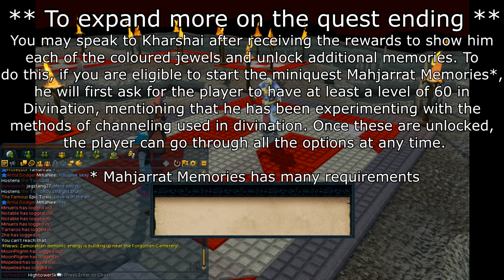Runescape 3: Koschei's Troubles MiniQuest Guide!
Leave a like? Today's video is a Koschei's Troubles mini-quest guide. This is an important mini quest part of the Fremminnik Quest Series. This mini-quest is also required for Mahjarrat Memories and the CHildren of Mah. Enjoy!

This is a Members Only Short Mini Quest.

The start point for this quest is with Thorvald the Warrior in Skulgrimen's Battle Gear in Rellekka.

The Quest Requirements for this quest are 90 Strength, 90 Prayer (both of which are not boostable), Blood Runs Deep and the Ritual of the Mahjarrat.

The only item you will require for this quest is a Balmung. This item is from the Blood Runs Deep quest. If you have lost this item, return to Queen Sigrid on Miscellania to get another.

Thanks
Hightower